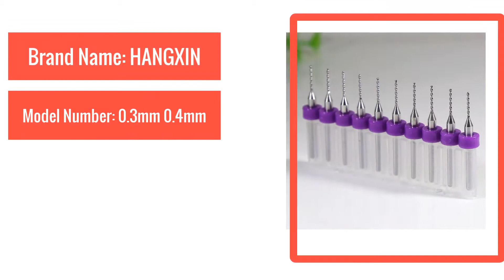Best Carbide Drill, PCB Mini CNC Drilling Kit, 10PCS Woodworking Tools, Alloy CNC Milling Machine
0.8mm 0.7mm 1.2mm 0.3mm-2.2mm Carbide Drill, PCB Mini CNC Drilling Kit, 10PCS Woodworking Tools, Alloy CNC Milling Machine